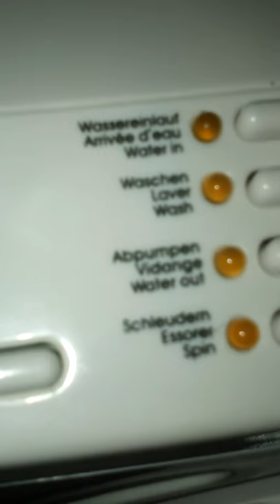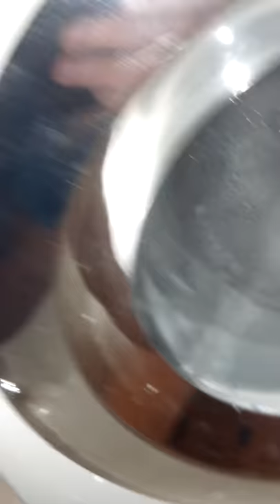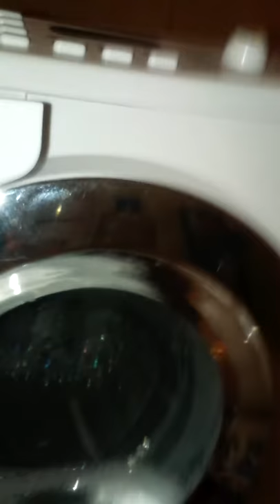10 sub special-toy miele cleaning cycle